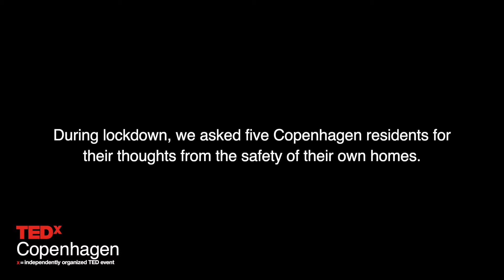What would you do - Questions about life under lockdown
Our questions about life under lockdown continue:
Despite the easing of restrictions, the normal as we knew it may not be possible for a long time. Yet, if everything went back to normal tomorrow, what would be the first thing you do?

Would you travel? Would you host a big dinner for your friends and family?

In part four, watch the answers of our interviewees.